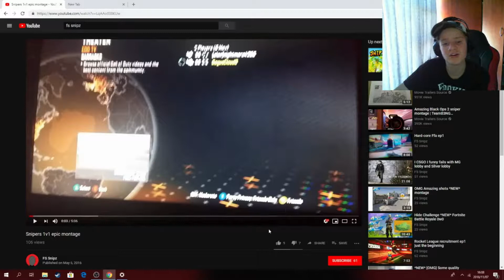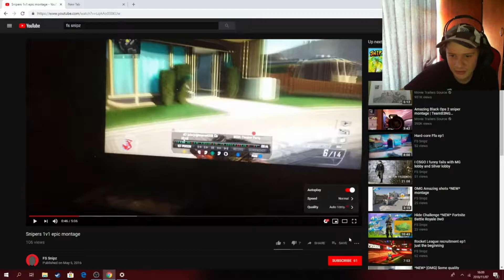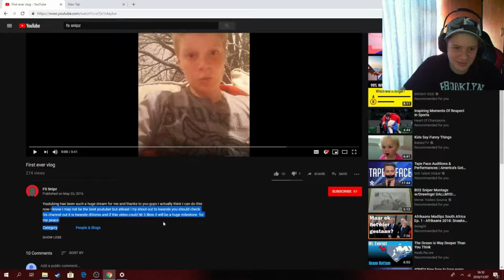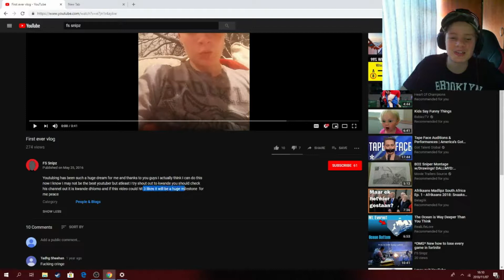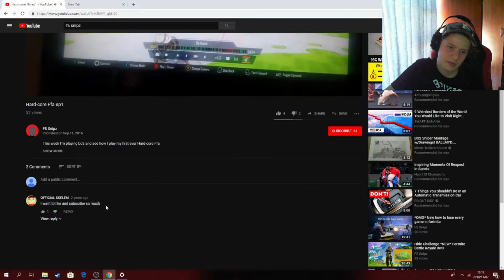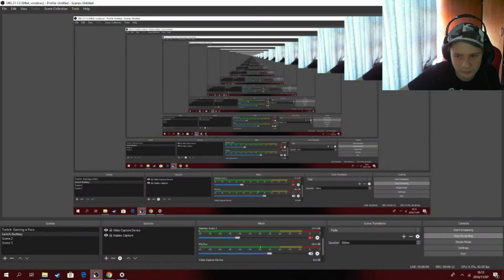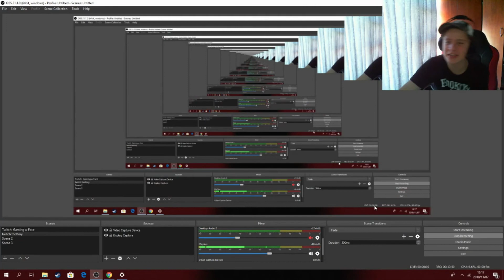Reacting to *Old Videos* from 2 years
hope ya guys enjoy XD